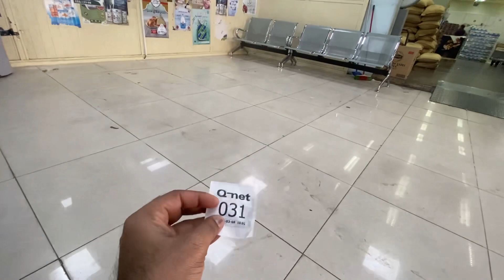குவைதிகள் ஏழைகளுக்கு வழங்கும் பணம் / House Drivers Life / Kuwait / Tamil / Thala / Thalapathy /Leo